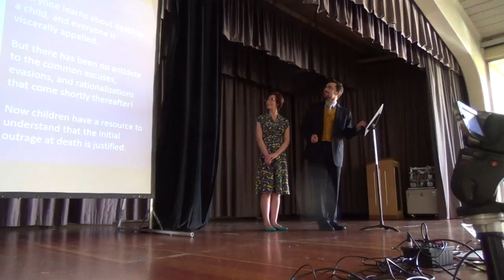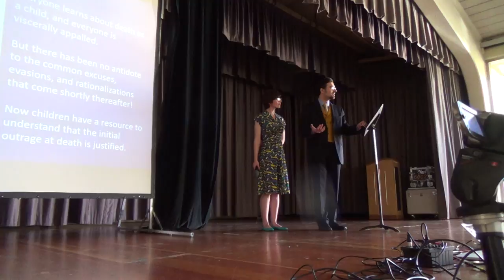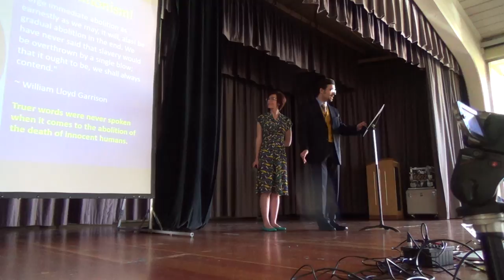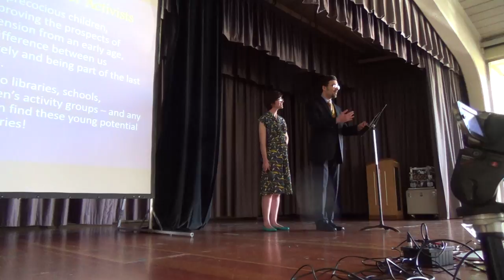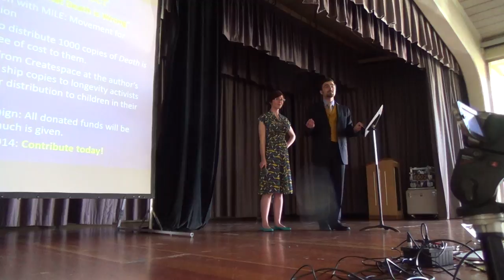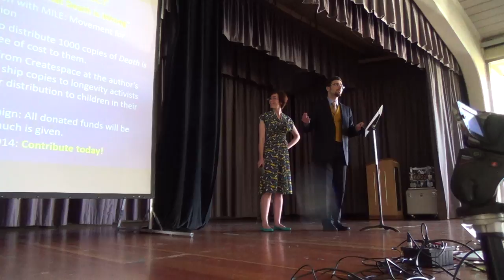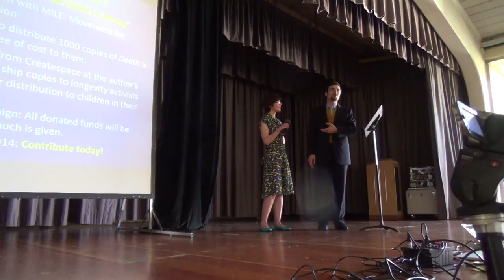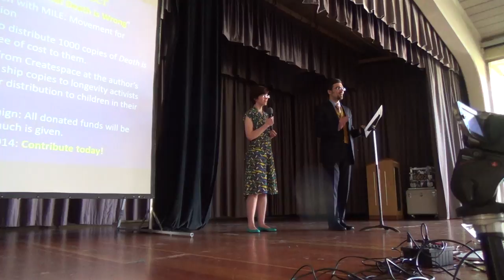Why We Wrote "Death is Wrong" - Gennady and Wendy Stolyarov at Transhuman Visions 2.0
Gennady Stolyarov II and Wendy Stolyarov present their illustrated children's book, "Death is Wrong", at the Transhuman Visions 2.0 conference in Piedmont, California, on March 1, 2014.

Hank Pellissier introduces Mr. and Mrs. Stolyarov, after which they deliver a 13-minute presentation.

Presentation slides can be downloaded in PDF format and in Microsoft PowerPoint format

References

- "How Young Is Too Young To Learn About The Singularity?" - Leanne Butkovic - Fast Company
- "Death is Wrong": Illustrated Children's Book on Life Extension - Announcement and Short Excerpt - Video by G. Stolyarov II

Mentions of the Indiegogo Fundraiser for "Death is Wrong"

- "Join Us in This Project to Tell Children That Death is Wrong" -- Article by Eric Schulke - The Rational Argumentator